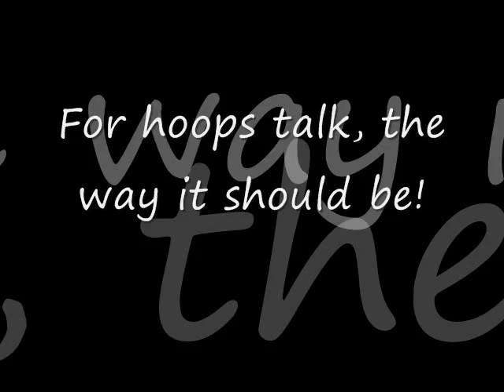Highlights from Episode #23 of The NBA Breakdown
Highlights from Episode #23 of The NBA Breakdown  Distributed by Tubemogul.